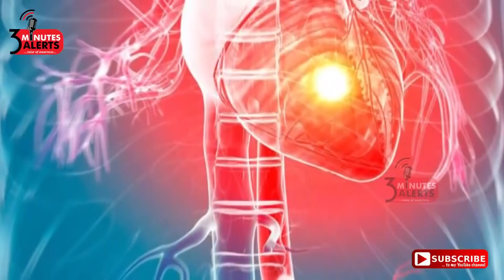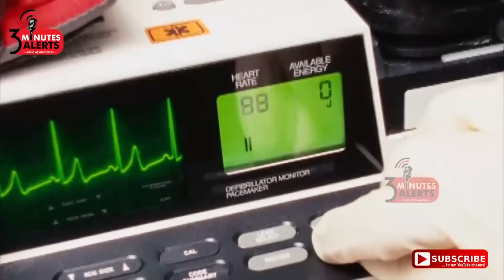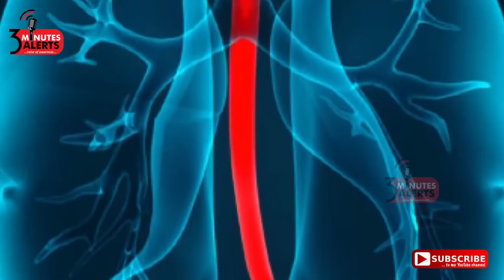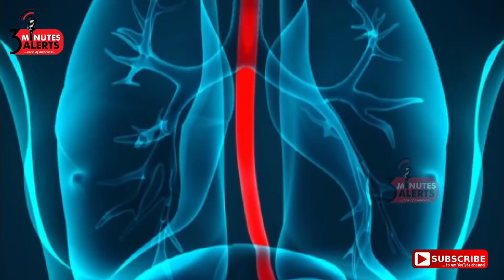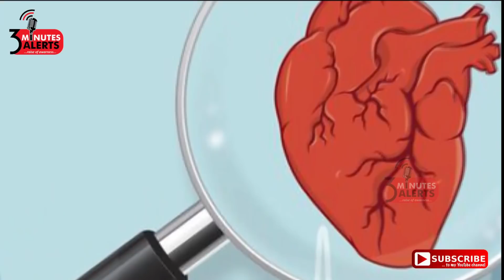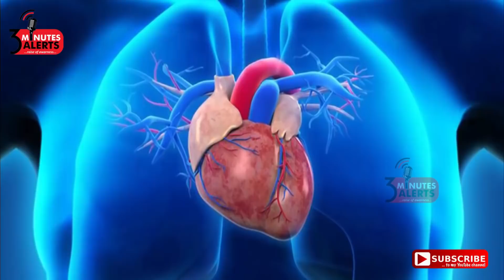கடைசி நிமிட மாரடைப்பில் என்ன நடக்கிறது ?உயிர் காக்க என்ன செய்ய வேண்டும் /3 MINUTES ALERTS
ஒருவருக்கு மாரடைப்பு ஏற்படும் போது ,இடது தோளுக்கும் இடது  பக்க முதுகுக்கும் சில சமயம் ,இடது தாடைக்கும் பரவும். வயிற்றின் மேல் பகுதியில் வலி மூச்சு திணறல் மயக்கம் குமட்டல் மற்றும் வாந்தி அதிகமாக வியர்த்தல் மேலும் அடிக்கடி நெஞ்சு வலி ஏற்படும் சூழ்நிலையில் உடனடியாக அவரை  மருத்துவமனைக்கு அழைத்து செல்ல வேண்டும். முடிந்தால் மென்று சாப்பிடும் ஆஸ்பிரின் மாத்திரையையும் சப்பி சாப்பிடுகிற சார்பிட்ரேட் மாத்திரையும் அவர் உடனே சாப்பிட வேண்டும்.மாரடைப்பு ஏற்பட்டுள்ள ஒருவருக்கு மூச்சு நின்று விட்டால் ,உடனே அவருக்கு இருதய நுரையீரல் முதல் உதவியை  செய்ய வேண்டும். ஒருவர் மூச்சு நின்ற சில வினாடிகள் மட்டுமே உயிர்திருக்க இயலும்.எனவே இந்த முதல் உதவியை வேகமாக குறுகிய நேரத்தில் செய்ய வேண்டும்.இந்த முதல் உதவியை செய்பவர்கள் இதில் தேர்ச்சி பெற்றவர்களாக இருக்க வேண்டும்.இந்த காணொளி  அதை பற்றி பேசுகிறது.
Heart attack#symptoms#chest pain#first aid